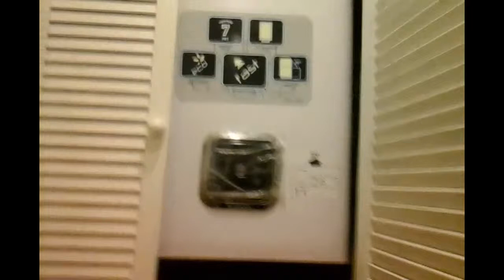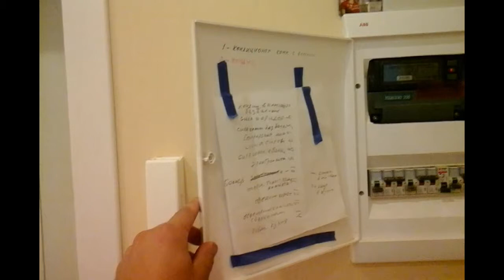General home remodeling